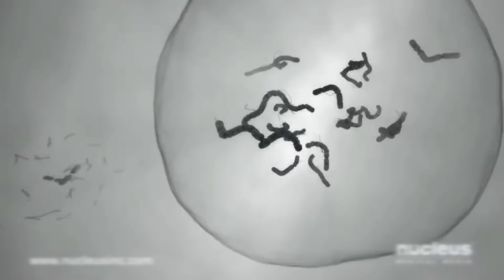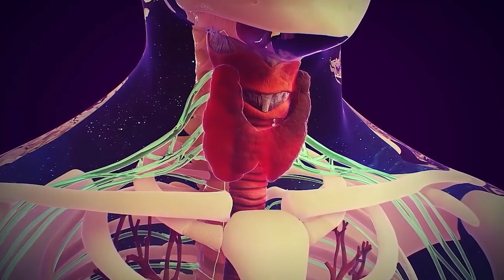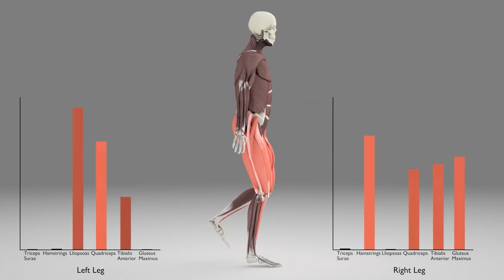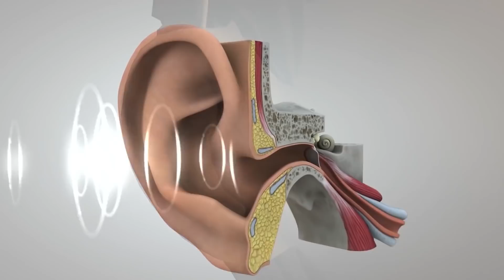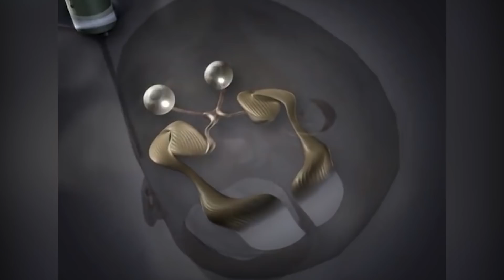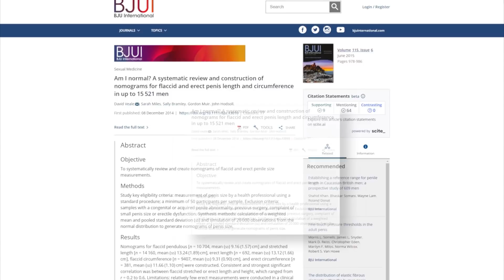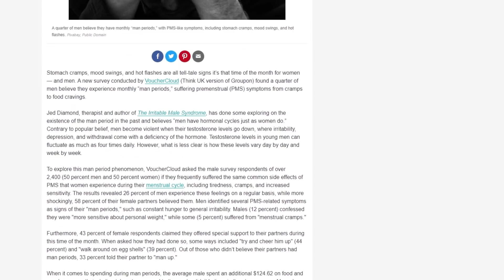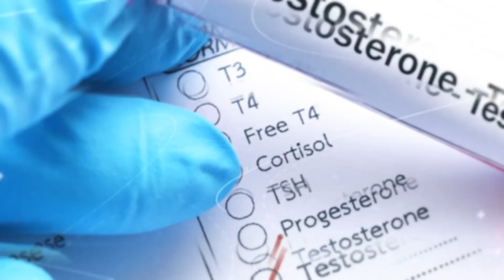Weirdest Facts About Male's Body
Did you know that every man on Earth begins to exist as a woman? The Y-chromosome which is responsible for the development of a fetus into a male is inactive for the first five weeks and the embryo develops into a female. Starting with the sixth week, when the chromosome comes into play, everything changes. The body of a future man is formed with certain peculiarities dictated by evolution. For example, men have big noses because they consume more oxygen. They also have fewer pain receptors, which makes them resilient. The peculiarities of the male body and psyche are essential for survival, finding a mate, group interaction, and producing healthy offspring. And achieving success in all these aspects makes him a champion. Both in primitive times and now.

But why did evolution make men “simpler”? Is it true that the larger the feet, the larger the penis? Who’s the fastest to escape from a disaster, a mouse or a man? And can we call a man the coolest male on the planet?